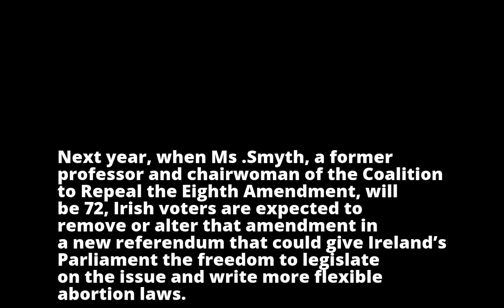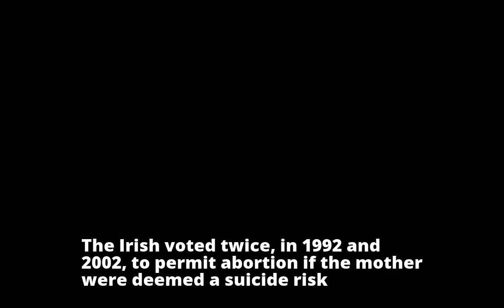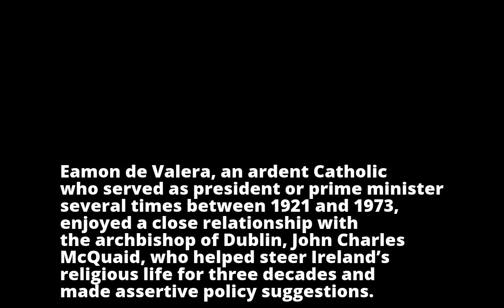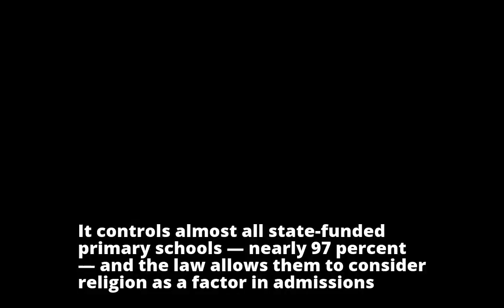How Ireland Moved to the Left: ‘The Demise of the Church’